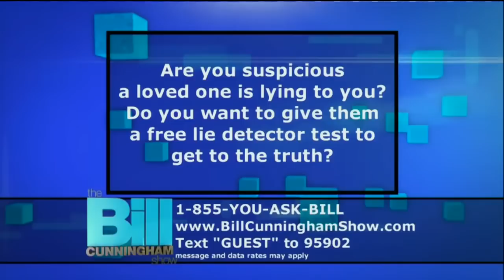The Bill Cunningham Show Lie detector tests determine the fate of relationships